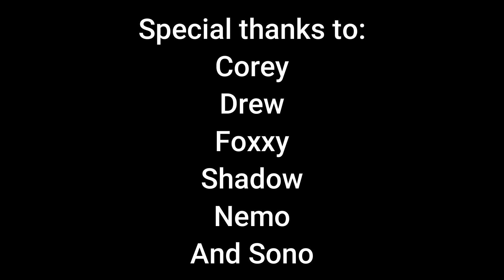I simulated The Purge in Hardcore Minecraft...here's what happened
After 7 real life days of surviving, building bases and gearing up, I switched this Minecraft server to Hardcore mode and made all crime legal.